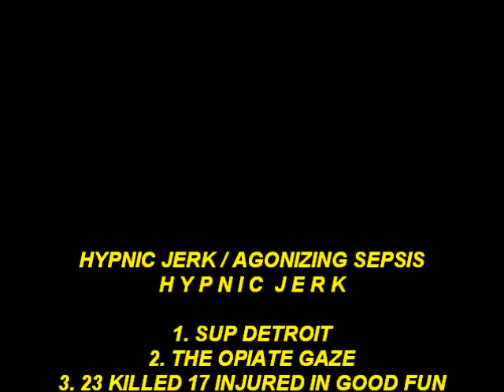HYPNIC JERK / AGONIZING SEPSIS C-?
25 RECYCLED TAPES OUT SOON @
H Y P N I C  J E R K:
1. SUP DETROIT
2. THE OPIATE GAZE
3. 23 KILLED 17 INJURED IN GOOD FUN
4. HEY, BREAKFAST ON JUPITER!
5. 2 FACE SNAKE IN GRASS
6. UNTITLED (ARSEDESTROYER)
7. BRO MOSHER TURNED INTO SOUNDCLOUD
RAPPER
8. RACIST PARENTS

A G O N I Z I N G  S E P S I S:
1. RATS ARE MADE TO SUFFER SEIZURES
EACH BAND,S TRACKS ON EITHER SIDE WILL BE REPEATED FOR THE UNKNOWN DURATION OF THE RECYCLED TAPES.
!FUCK EVERY SINGLE MAJOR LABEL ON THIS PLANET!
           DRAIN YOUR FUNDS ON THE UNDERGROUND